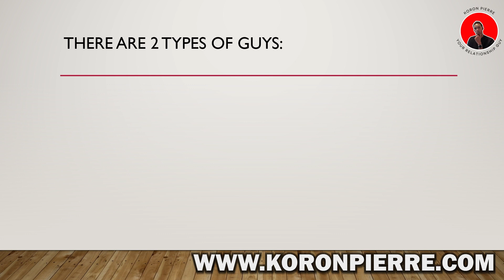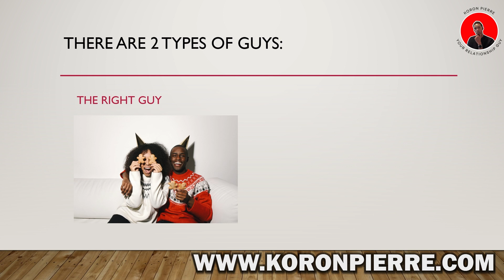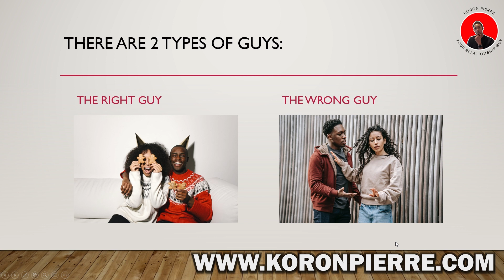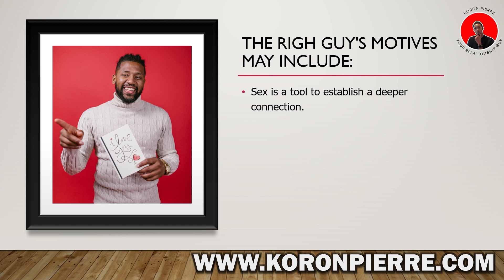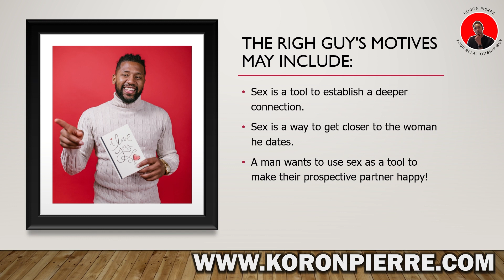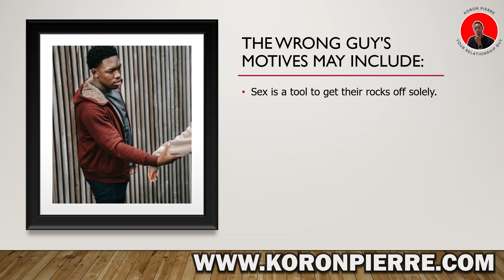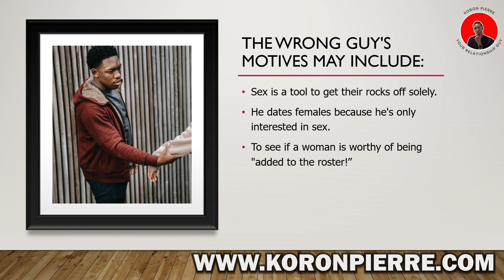Dating Advice 2022: Why Men Want Sex Early? | How To Know If He's The Right or Wrong Guy?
Why do men want to have sex early? Is it based on love, or is it smashing and dashing? This video provides some good dating tips to navigate this area in the courting process.

Video Chapters:
Intro 00:00
Is it love, or do men want to smash and dash? 00:33
2 Types of Guys: (The Right Guy vs. The Wrong Guy) 1:00
The Right Guys Reasons for having sex early 2:55
The Wrong Guys Reason for having sex early 5:30
How to know if he's the right or wrong guy? 7:40

Koron's Pierre is a Life Coach and your go-to guy when it comes to all things relationships. for all of the information!

"What A Man Wants" is a new exclusive 100 video series to hit the YouTube Platform. Each week a new episode airs on Tuesdays And Thursdays @ 6:30 PM. To catch the latest videos, you can subscribe to the channel, hit the bell icon to get all the notifications, and like the video so more people can watch the video.

If you missed some of the previous episodes, you could watch them now:

What A Man Wants: Men Want Intelligent women | Are Men Attracted To Intelligent Women? Episode 15!

What A Man Wants: Men Want A Woman That Isn't So Ambitious! | The Woman Every Man Wants -Episode 13!

What A Man Wants: Men Want Spontaneous S*x at the Most Inappropriate Time | Episode 12! Part 1

What A Man Wants: Men Want Spontaneous S*x at the Most Inappropriate Time | Episode 12! Part 2

Dating a man and not sure if he's the right guy for you? Download our free "How To Know If He's The Right Guy" checklist exclusively on my

Relationship Topics:
Dating Advice For Woman ,
Relationship Advice For Woman,
Relationship Coach For Women ,
When Monogamy Goes Wrong ,
Surviving Infidelity ,
Love Advice ,
Dating advice,

educational purposes and not intended to be professional medical advice from me to you. Watching the videos or getting answers to comments/questions does not establish a coaching-client relationship.